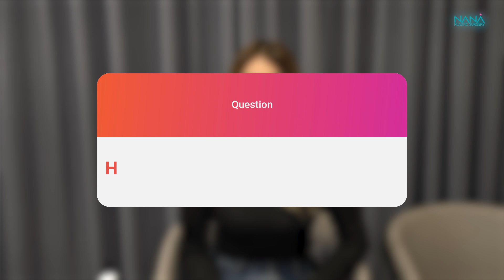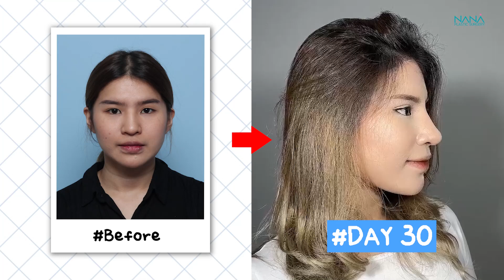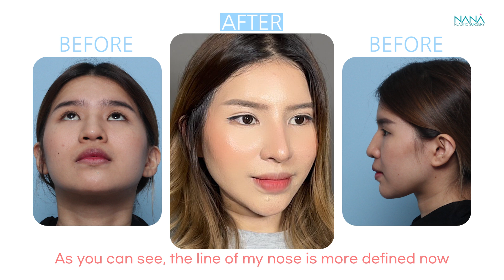How Rhinoplasty Transformed My Life: A 180-Degree Change!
For real-life patient reviews and before & after pictures :
📌 FACEBOOK: NANA Plastic Surgery Hospital Korea

✔️Time line
00:00 Intro
00:16 Consultation day
01:33 Preparation for surgery
01:49 Operation day
02:16 After surgery
03:43 interview
04:47 Before & After